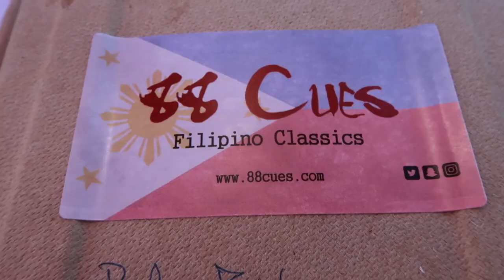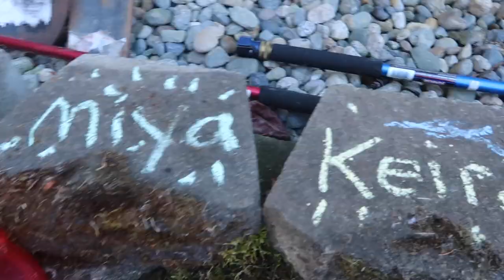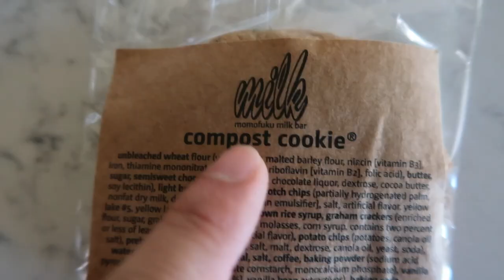WHY MY CHILDREN ARE SO LOUD! - ItsJudysLife Vlogs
Benji and Julianna grab food from the farmer's market, the kids try jump roping for the first time, and I finally realize why my children are so freakin loud! Don't forget to "thumbs up" if you enjoy the vlogs! Tune in for a new itsjudyslife vlog everyday at 12PM PST!

Judy's Links

Benji's Links

Vlog Camera We Use:

Blendtec Blender